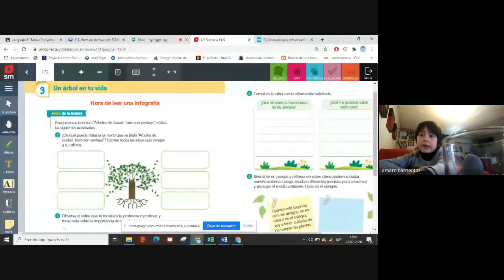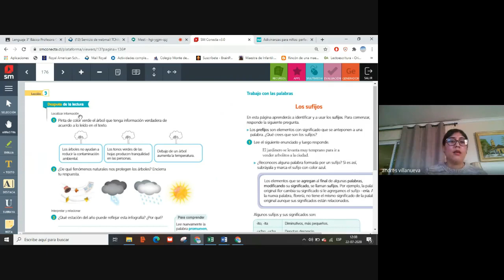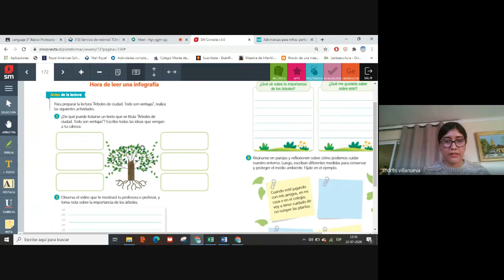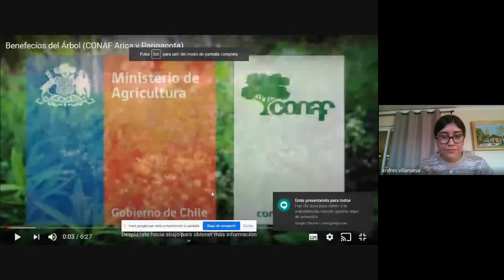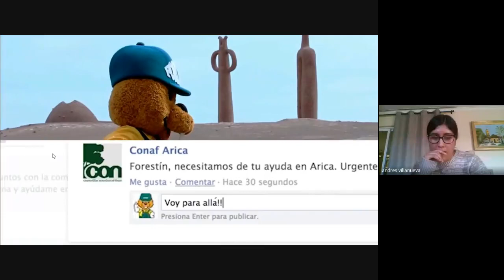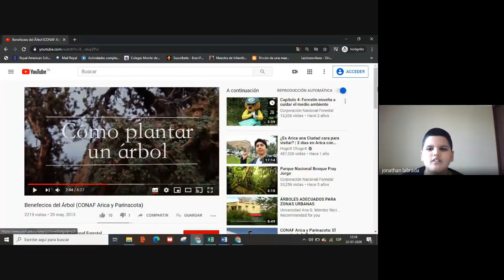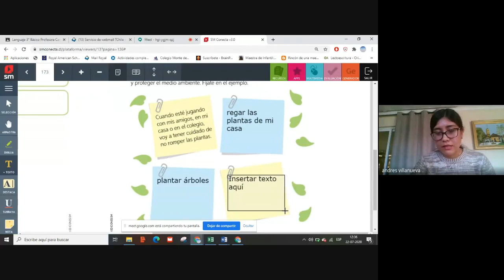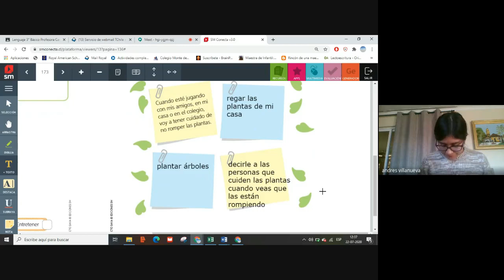Lenguaje 3ro bás Hora de leer una inforgrafía